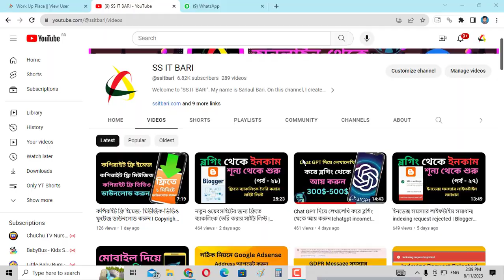আমাদের ইউটিউব চ্যানেলে আপনাকে স্বাগতম | Welcome to our YouTube Channel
আমাদের ইউটিউব চ্যানেলে যে সকল বিষয়ে আপনি ভিডিও পাবেন বা জানতে পারবেন।তা হচ্ছে, ব্লগিং থেকে কিভাবে ইনকাম করবেন? ইউটিউবিং করে কিভাবে আয় করবেন? এছাড়াও ফেসবুক থেকে কিভাবে আয় করবেন অর্থাৎ অনলাইন প্লাটফর্ম থেকে আরনিং দিত সকল ভিডিও এই ইউটিউব চ্যানেলে আপনি পেয়ে যাবেন।

আশা করছি আপনাদের পাশে থেকে আপনাদেরকে সবসময় সেবা প্রদান করতে পারবো।
                                    ❤️ধন্যবাদ সবাইকে ❤️